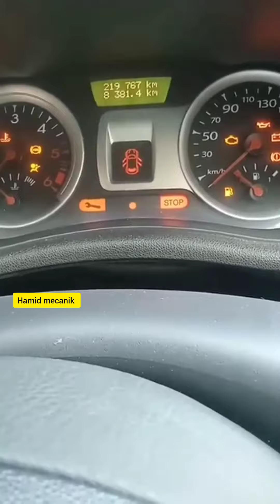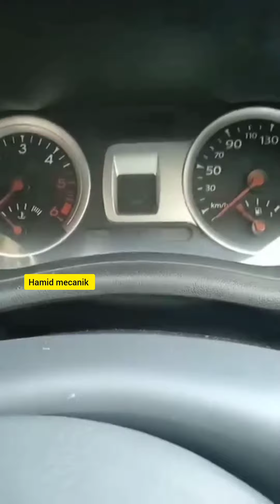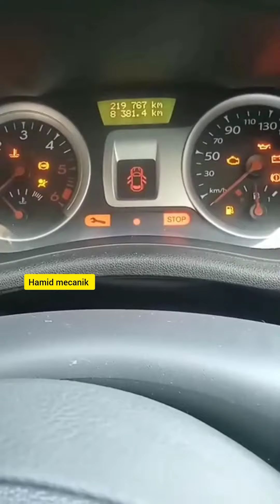Comment faire suite Panne de freinage, Clio 3, 1.5 dci, مشاكل في الفرملة و الأنجكسيون كليو 3 مازوت